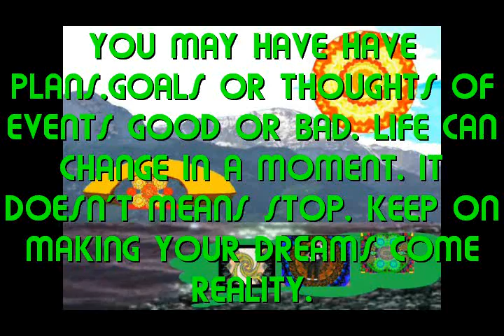LIFE IS MOMENT BY MOMENT....KENNETH D BRYANT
JAZZY FUNK
You may have plans, goals or thoughts of future events good or bad. Life can change in a moment. It doesn't mean stop, keep on making your dreams reality.